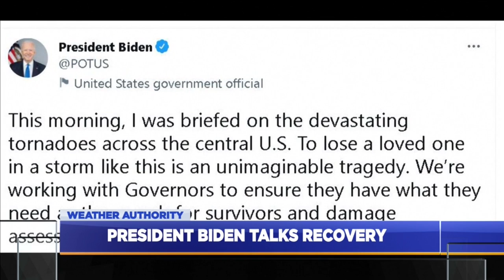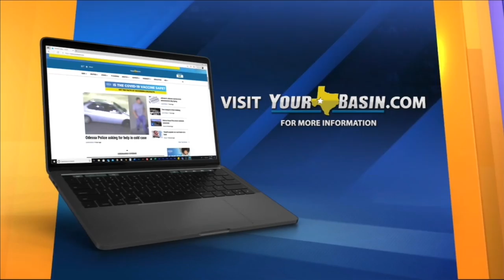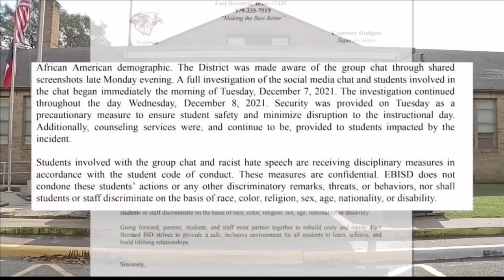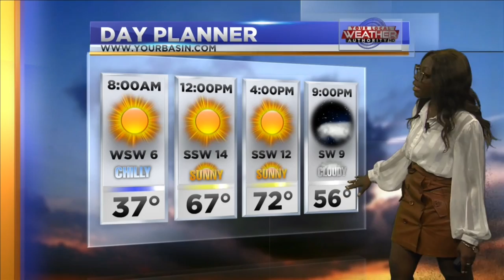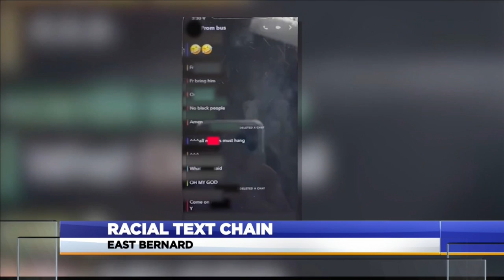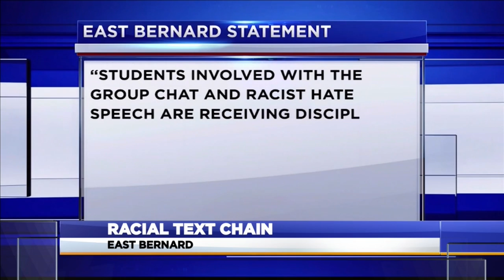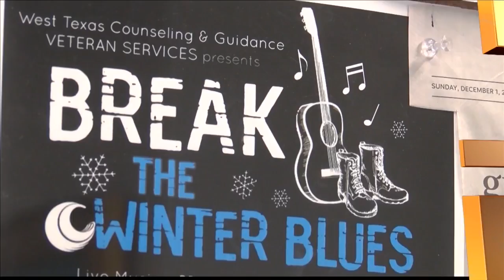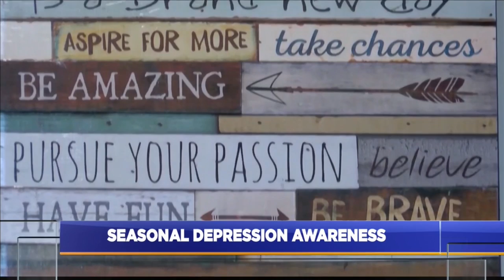Big 2 News December 12, 2021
Stephania Martinez and Rob Tooke ABC BIG 2 NEWS